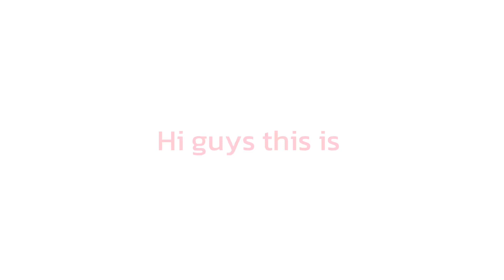My first complete digital painting!!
Hi this is my digital painting using procreate hope you enjoy!,